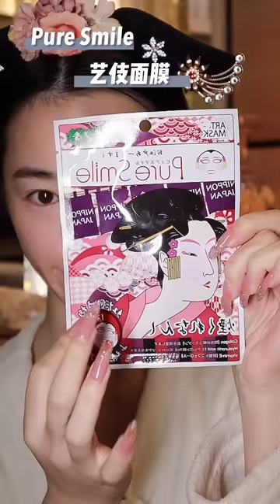Mitsuisen☘️ASMR Skincare Routine & Makeup Removal✨Satisfying skincare asmr🍃Beauty Secrets🌿245